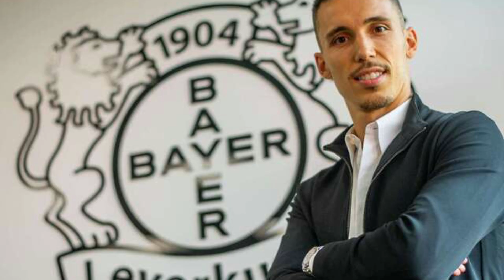TRANSFERÊNCIAS CONFIRMADAS PARA A PRÓXIMA TEMPORADA EUROPEIA 2023/24 - Ep. 03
A atual temporada na Europa está chegando ao fim e com isso reabre a janela de transferências, que promete agitar o mercado da bola. Sendo assim, hoje vamos rever algumas contratações que já foram concretizadas, essa será a terceira parte, confira as demais: